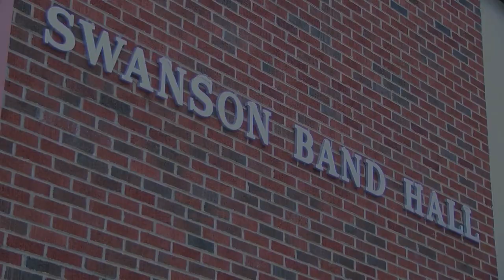NEO A&M receives $15,000 to support arts programs on campus affected by the pandemic